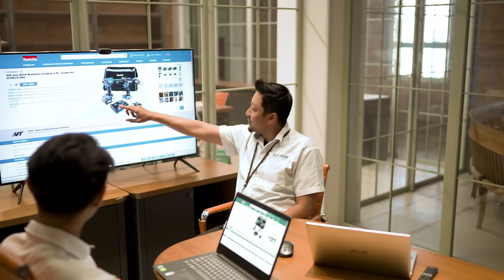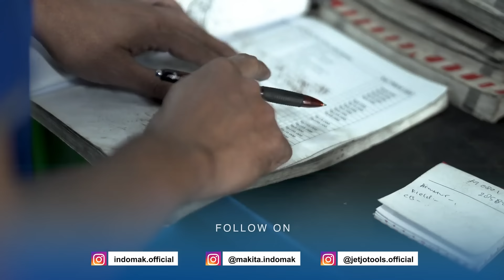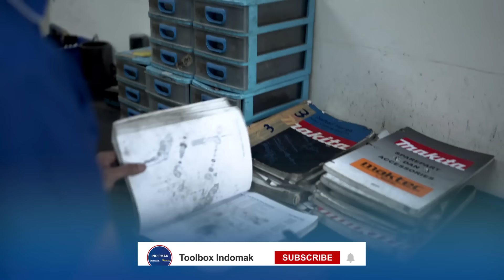Keunggulan Selama Lebih Dari Setengah Abad, Indomak Membawa Produk Yang Bermakna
Indomak terus berkomitmen melayani masyarakat dengan produk-produk unggulan untuk membuat aktivitas sehari-hari menjadi lebih mudah dan memberikan kepuasan di bidang Power tools, Hand Tools dan Home Improvement.

INDOMAK
Bringing Meaningful Product